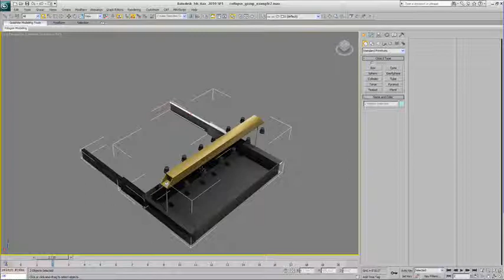Collapse Group Script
This is a utility script that is called as part of a comprehensive script that I have developed to prepare and export the 3D content for the real-time rendering run-time environment. This script allows for modeling in a more natural workflow, utilizing more of the parametric nature of 3DS Max objects while maintaining the requirements of reduced objects counts for an in-house rendering systems that is utilized as part of our solution sets.